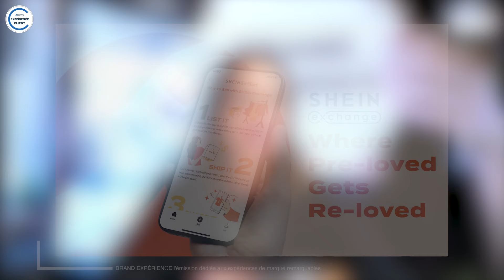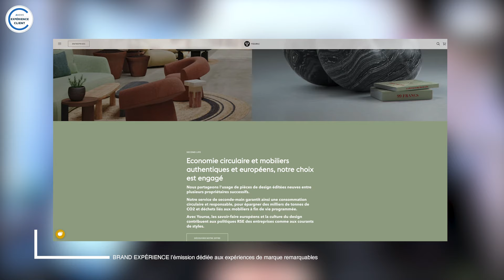Seconde main, location, réparation, l’explosion du RE-Commerce ! 2e partie - Brand Expérience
aujourd’hui intégrées par les marques.

Des sources de revenus, mais aussi une stratégie d’acquisition et de fidélisation de la clientèle.

Marie Mallez et Alexandre Carré détaillent tous les nouveaux business de modèles circulaires et « durables » qui font évoluer le visage du commerce actuel.

Invitée : Cécilia Bonnor, Directrice Expérience Client d’Altarea Commerce

Vous avez raté l'épisode 1 sur la seconde main ?

Directeur de la publication : Michaël Lejard
Directeur de rédaction : Alexandre Carré
Editeur : Agora Médias, une activité d'Agora Managers Groupe